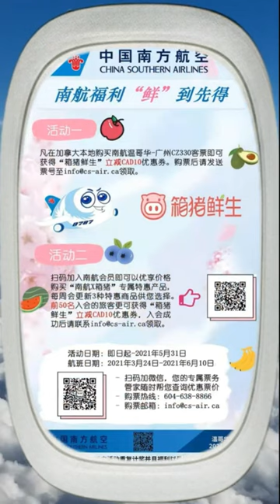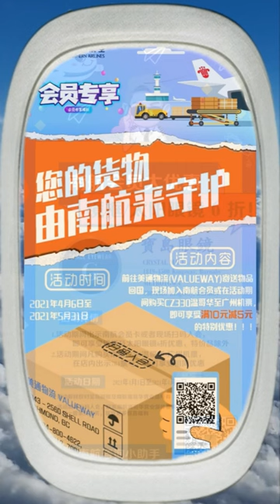温哥华南航 会员优惠福利